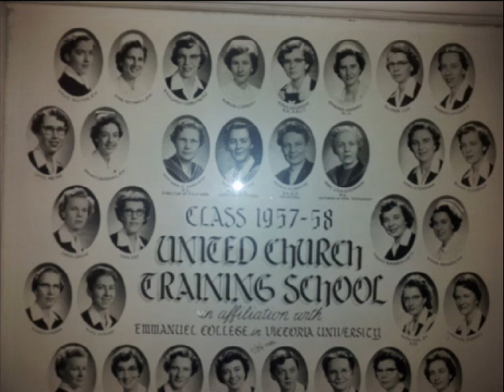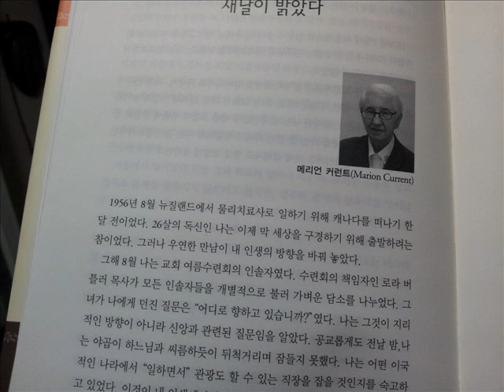the story of marion's lifetime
Rehabilitation treament(physiotherapy & occupatinal therapy) were introduced to korean by a missionary and professor named Marion. E. Current.
Her life was full of ups and downs.
this movie is the story of marion's lifetime.
She told us(her student) the story of her life.
we made a movie that told the story of a her's lifetime of hardship.
She will celebrate her 80th birthday on this July.28.2012